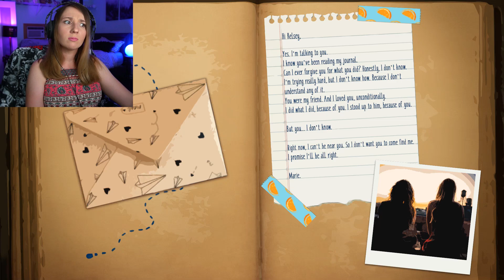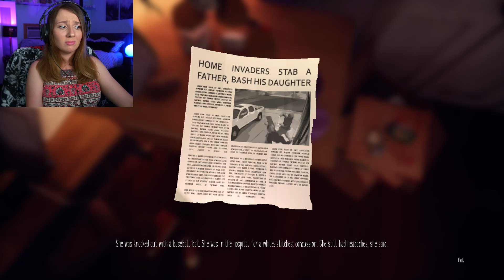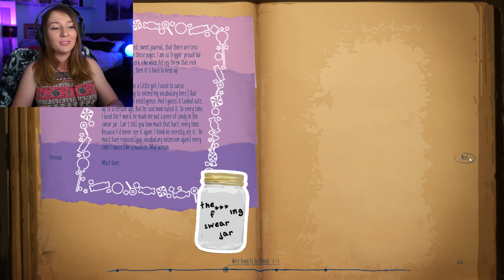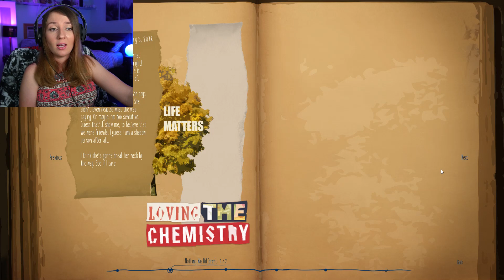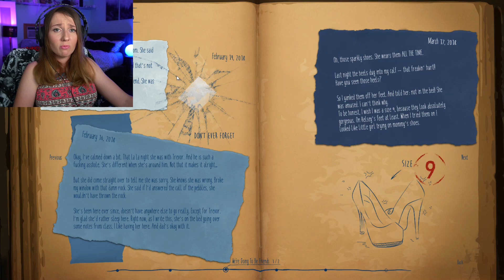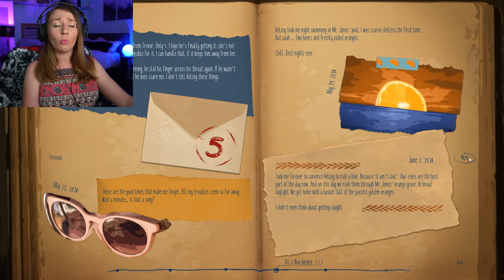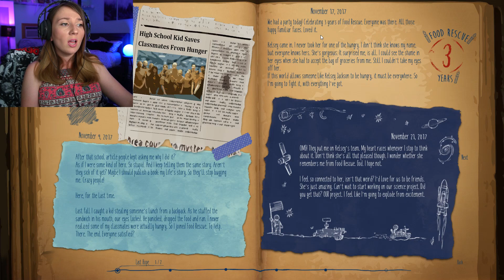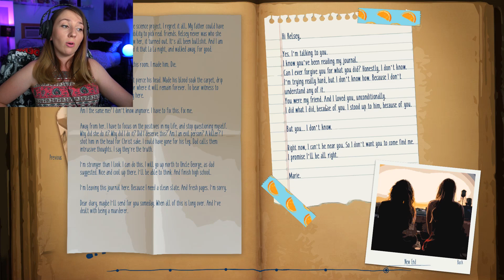uncovering a teen's DARK SECRET | Marie's Room (Indie Game)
📓Marie's Room: What secrets are hiding in Marie's journal? Reminiscent of Life is Strange, prepare for the dark mystery that is Marie's Room.
➡️TURN ON CHANNEL NOTIFICATIONS to watch my newest gaming video!⬅️

👍FOLLOW ME BELOW TO CHAT BETWEEN VIDEOS!👍

Game Played: Marie's Room (Indie Game)

Game Description:
"Marie's Room is a short-story exploration game about an unconventional friendship between two classmates, told through memories. You play as Kelsey, remembering Marie's room as it was 20 years ago. What happened to Marie and Kelsey all those years ago?"

CHANNEL DESCRIPTION: GitRad is a variety gaming channel that focuses on funny let's plays, indie horror games, and virtual reality walkthroughs. On GitRad, you can expect to see indie game walkthroughs, scary game demo experiences, VR reactions, VR horror indie game playthroughs, and so much more. I'm looking for the funnest games out there to share with you. I'm sure we'll stumble upon some of the worst games along the way too. :)